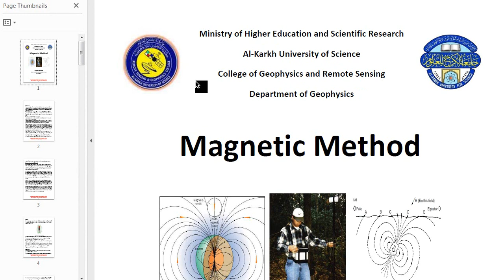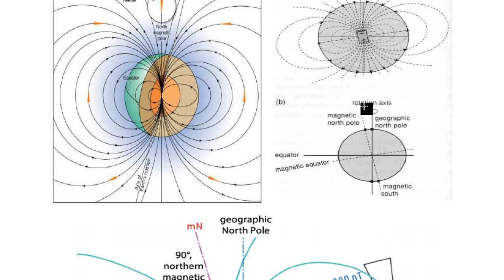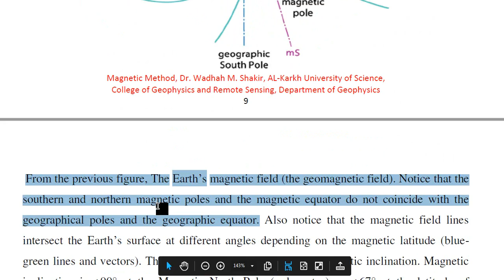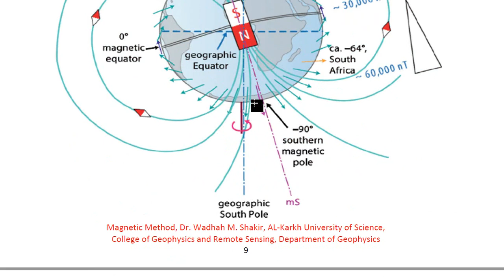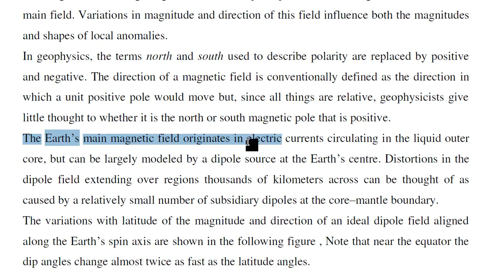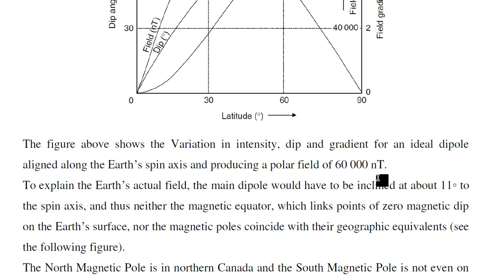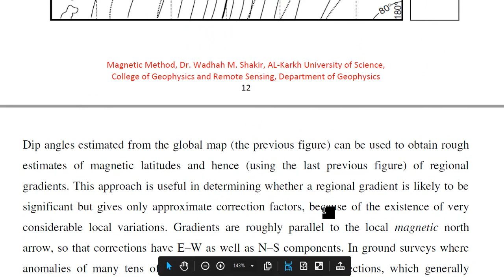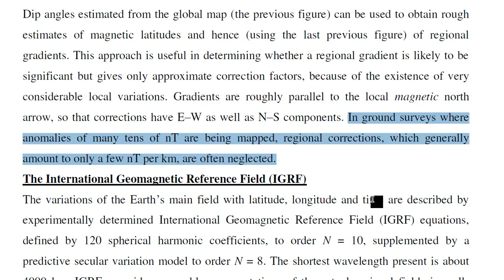Earth's Geomagnetic Field components